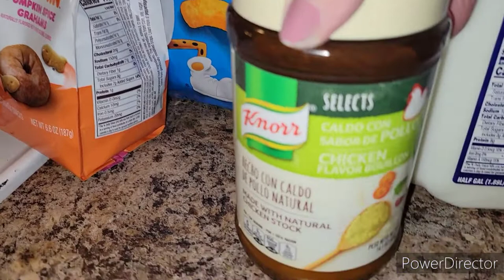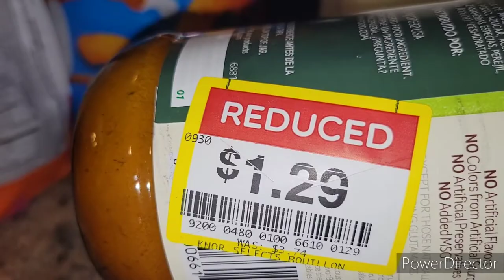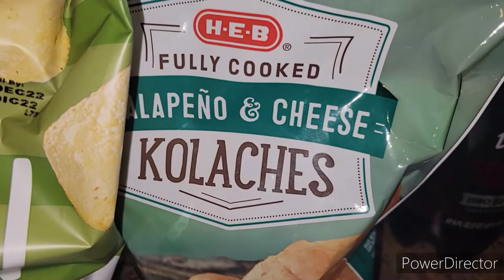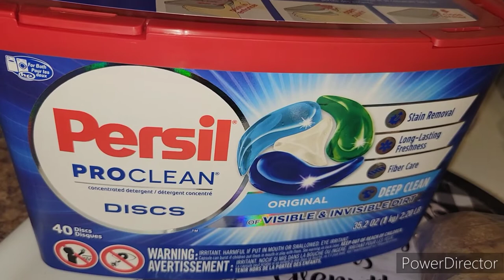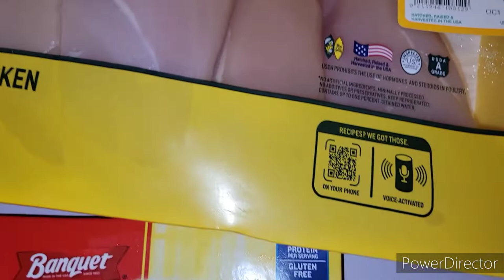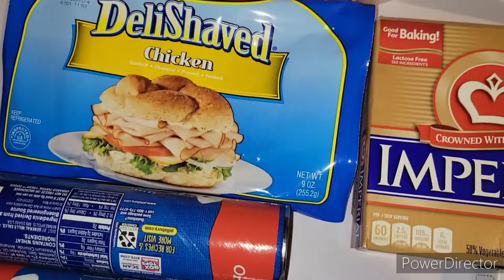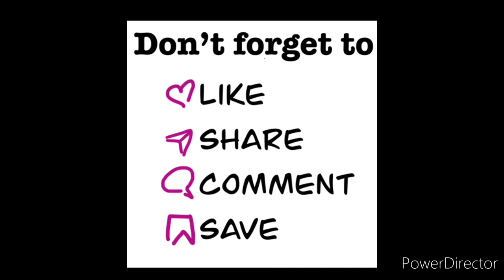GROCERY HAUL / HEB , KROGER & WINCO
Hi Friends! I hit a few different grocery stores this week for my grocery haul - I went to Kroger and picked up some sales items, went to the new HEB store in Frisco and finished out at Winco.  How are you saving money on groceries these days?

Amazon Link to the brushes in part 1: Syntus Makeup Brush Set 16 Makeup Brushes & 4 Blender Sponges & 1 Cleaning Pad Premium Synthetic Foundation Powder Kabuki Blush Concealer Eye Shadow Makeup Brush Kit, Black Silver

“And do not forget to do good and to share with others, for with such sacrifices God is pleased.” Hebrews 13:16p